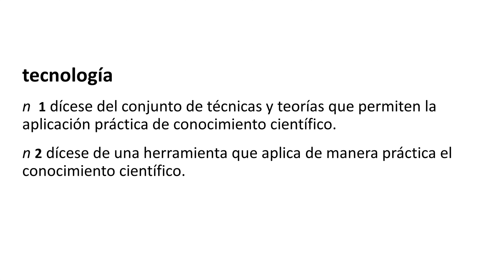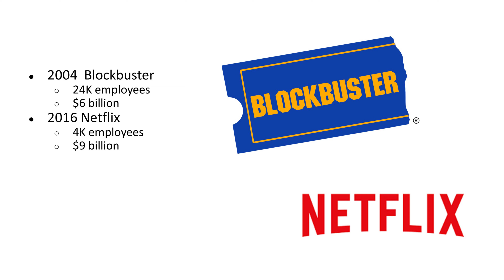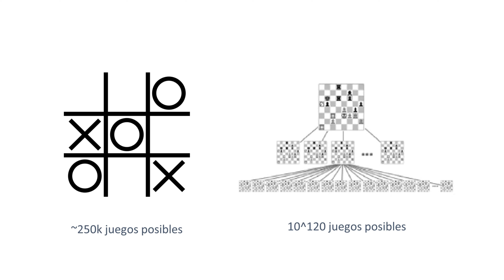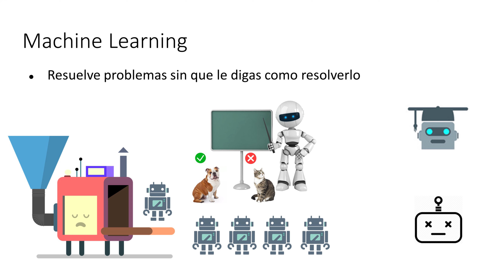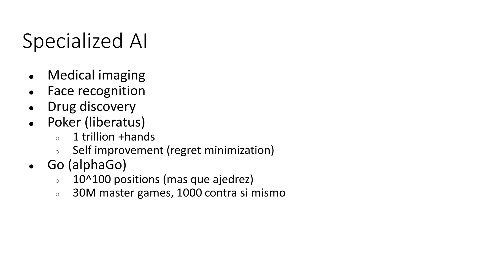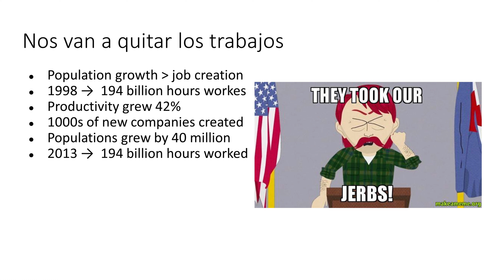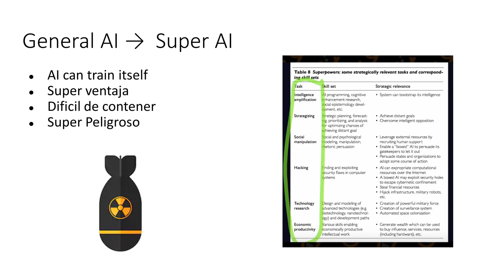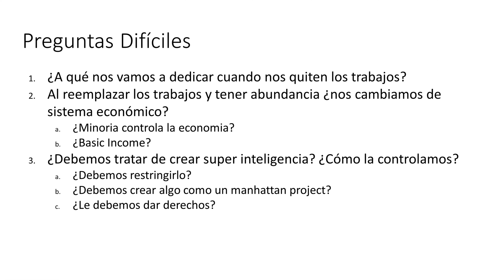Pa Que Sepas - Vol.13 - Jorge García - Inteligencia Artificial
La inteligencia artificial llego para quedarse. Si eres usuario de Youtube, Amazon, Spotify y hasta si lees el Wall St. Joural, has usado inteligencia artificial. Jorge explica de forma muy simple y comprensible los retos y ventajas de esta tecnología. La pregunta es entonces ¿Vas a surfear o te va a arrastrar la ola de la inteligencia artificial?